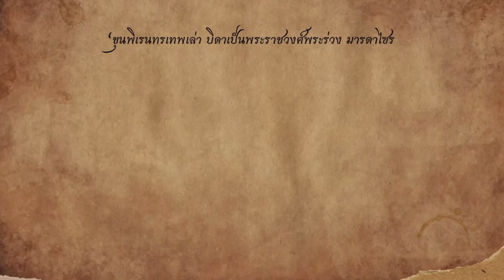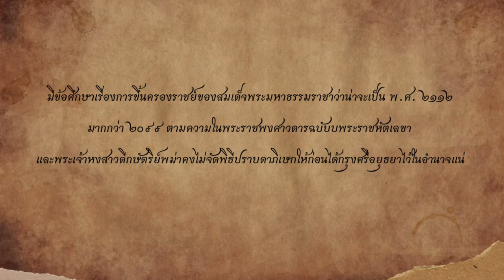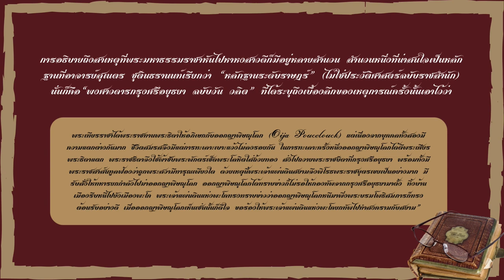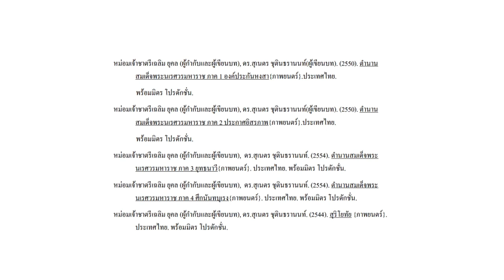เส้นทางการเป็นกษัตริย์ของขุนพิเรนทรเทพ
วิดีโอนี้เป็นส่วนหนึ่งของรายวิชา 01454211 หมู่ 1  ปีการศึกษา 2565

รายชื่อสมาชิก
นางสาว พิชชาภา รุ่งเรือง  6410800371
นางสาวณิชชาวีณ์ วีระเกษตรศิลป์ 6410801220
นางสาววิไลวรรณ วณิกเกียรติ 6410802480